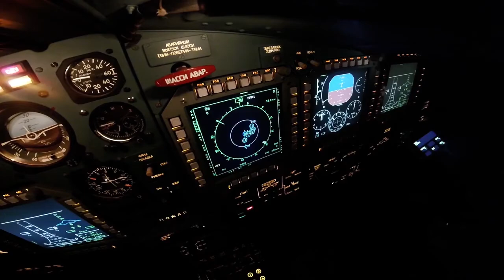Su-34 Flights in Adverse Weather Conditions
Urals The crews of the Su-34 multifunctional fighter-bombers of the Air Force and Air Defense Association of the Central Military District have completed a flight training program in adverse weather conditions day and night. The flight personnel of the mixed aviation regiment stationed in the Chelyabinsk region, as part of the combat training course, performed single flights in adverse weather conditions (SMU). The crews worked out piloting in the clouds using instruments in conditions of significant cloudiness, which reached 9 points, the sky was almost completely covered with dense clouds. In addition, the pilots performed night flights. In the absence of visual reference points, the pilots controlled the combat vehicle focusing exclusively on the readings of the instruments, the main of which are the artificial horizon, which allows determining the angle of inclination of the aircraft, and the variometer, which reflects the rate of change in flight altitude. In total, 8 Su-34 fighter-bombers, 15 units of ground equipment and about 100 military personnel from among the flight crew, the flight management group, ground and technical support were involved in training flights.